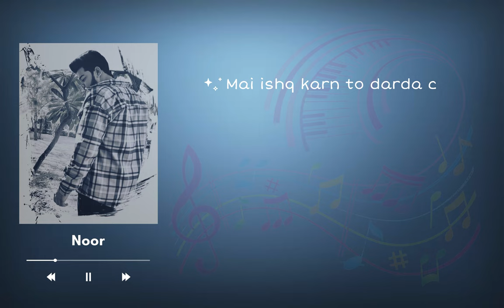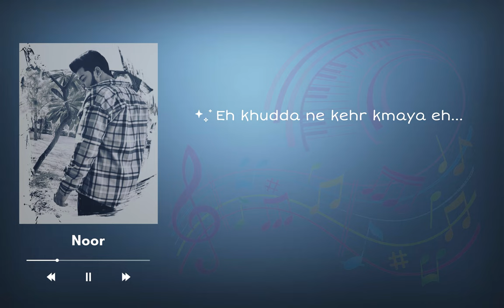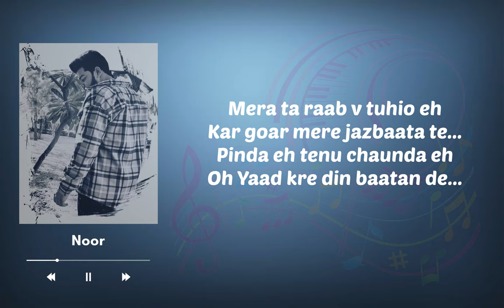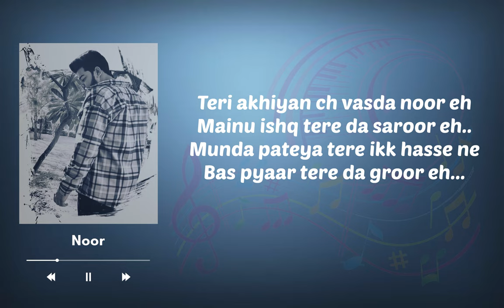Noor (Lyrical Video) Pankaj Chaudhary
Official YouTube Channel of Pankaj Chauhdary

Singer/composer - Pankaj Chaudhary
Lyrics - Parvinder Singh
Video - Pankaj Chaudhary